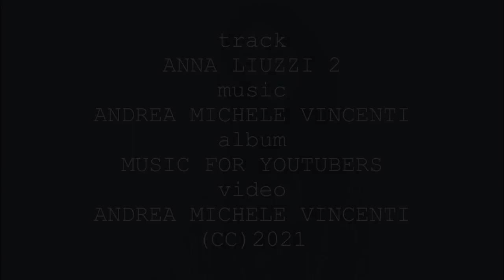Track "ANNA LIUZZI 2" (music & video Andrea Michele Vincenti 2021)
🆓Using this music you can monetize with your videos on youtube.
TO THE WOMAN WHO CARVED THE ROCK THAT MADE ME PRISONER
VIDEOCLIP OF THE THIRTEENTH SINGLE EXTRACT FROM THE ALBUM "MUSIC FOR YOUTUBERS"
[broadcast on mediterraneatv - sanbernardinochannel - radioredrabbit]
Composed, performed, mixed and produced by Andrea Michele Vincenti in 2021. Album "MUSIC FOR YOUTUBERS" 2021. Video by Andrea Michele Vincenti. Album cover by Andrea Michele Vincenti. ORIGINAL MUSIC FILED, RECORDED AND PROTECTED ON SAFECREATIVE AND SOUNDREEF. Registered - filed on SAFECREATIVE and SOUNDREEF on behalf of ANDREA MICHELE VINCENTI.